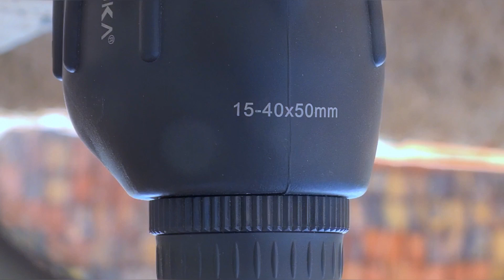Mobile Photography || With using 40x Zoom lens photography zoom camera samsung #2023